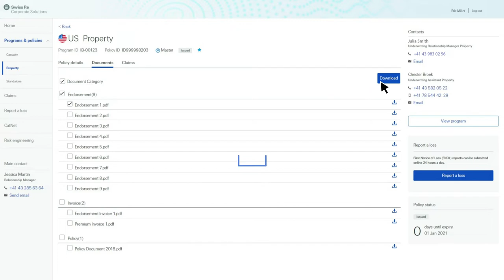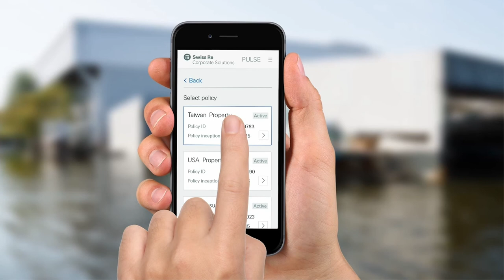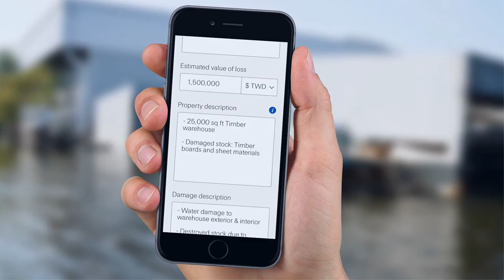PULSE – Risk management at your fingertips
PULSE portal allows you, and your broker, to monitor and manage your insurance program from one secure place. It combines several aspects of your insurance program onto one easy-to-use portal and gives you access to real-time information. You can review your policy, track premium payments, submit loss notifications, monitor claims, track progress of a risk improvement and much more.